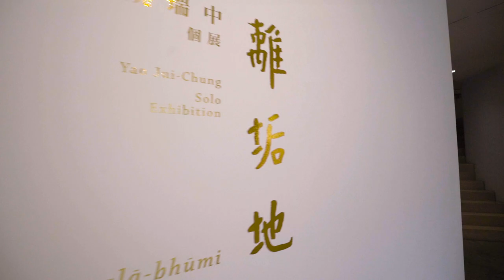姚瑞中「離垢地」2019個展 / Yao Jui-Chung 2019 Solo Exhibition - Vimalā-bhūmi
Tina Keng Gallery is pleased to present Vimalā-bhūmi — Yao Jui-chung solo exhibition, where the artist will be presenting his latest series of monumental paintings titled “Jinbi Landscape.” In the two years that have elapsed since his last solo exhibition, Yao has encountered a series of unexpected events—separations, withdrawals, and departures—in his personal life, and having just celebrated his 50th birthday, he faces the greed, jealousy, and ignorance in the world around him with a renewed perspective. For this series, Yao Jui-chung continues his signature reinterpretations of Buddhist aesthetics, but he sheds a renewed light upon his creations. It is written in the canonical Buddhist scripture Avatamsaka Sutra, in a chapter called "The Ten Stages," that one must reach the second stage, Vimalā-bhūmi, or "Stainless Ground." Amidst chaos and confusion, one must clear the mind of all distractions; once impure thoughts have been dismissed, one can begin the act of creation with renewed inspiration and pure vision.

During his childhood, Yao Jui-chung often stayed in his grandmother's home in Taichung, next to Leh Cherng Temple. In his spare time, he would wipe the dust off the altar. He has always been fascinated by the extravagant carvings and sculptures inside the temple which, to Yao, indicate that religious devotion is ultimately a demonstration of personal desire. This experience inspired Yao’s ongoing interest in contemporary variants of traditional belief aesthetics, and he has since diligently explored various sources of religion. The artist’s beliefs deviate from traditional Buddhist doctrine, and they form the core of his artistic philosophy, manifesting throughout his many series via symbols and allegories. Over 10 years ago, with his photographic series "Beyond Humanity" (1998), Yao Jui-chung began his long-term examination of the landscape of temples and religious relics in Taiwan, including the giant statues of the gods scattered throughout the mountains. He later assembled the photos in his 2017 solo exhibition, “Incarnation,” a stunning spectacle of which connects the mysteries, desires, and perversions of the world in an era of consumerism following the end of Taiwanese martial law.

To temper his manic phases, Yao Jui-chung began following the "Heart Sutra" as he created his artworks. After studying the "Diamond Sutra," his painting style became more balanced and controlled than ever before. He went on to study several major works of Buddhist literature, such as the "Dharma Blood Theory," the "Perception Theory," the "Platform Sutra,” and many other profound philosophical texts. Despite claiming that "We reach the Golden Summit of the Wudang Mountains and return empty-handed, we listen to Buddhist scriptures but don’t hold the Three Treasures, we go to church but are never baptized—not even so much as a fast bath to see Allah," Yao still senses that there exists a mysterious force which governs and guides sentient beings. The artist has imbued his works with allusions to Buddhist wisdom and other religious philosophies, offering a uniquely altered and subtly rebellious perspective of the world. Yao created the works in the "Jinbi Landscape" series according to his "Six Principles of Painting," which the artist devised to systematically subvert the authority of traditional Chinese literati ink painting practices. He rejects the use of ink stones, soft bristled brushes, and rice paper, instead opting for modern ink tools (like ballpoint pens) and thick handmade Indian paper. He further transforms what is typically empty white space into brilliant fields of gold leaf. In these monumental scrolls, Yao illustrates a land of pure fantasy which seems to echo the resplendent aesthetics of Buddhist temples in Taiwan, providing access to the “Golden Field” through illustration.

The mesmerizing glow of the gold leaf remains replete with cultural connotations, even as it has been re-interpreted by Yao. Here, it serves a satirical function. Defying the ordinance of the floating world, the artist’s playful rebellion holds great critical power. The secular and spiritual collide in Yao’s imagined utopia, and from it, one can detect the impacts of his personal life experiences and his complex devotion to art. To reach Vimalā-bhūmi, is it necessary to leave the earthly realm?